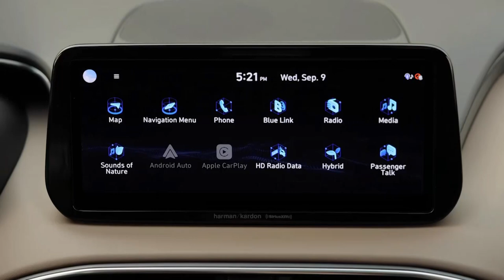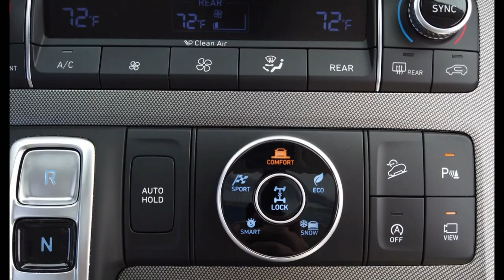Hyundai et Stellantis ! Du Santa Fe Hybride au Ram TRX! | Le mois du salon de L'auto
C'est le Mois du Salon international de l'auto de Québec!

Daniel vous présente les dernières nouveautés des différents constructeurs comme Hyundai et Stellantis tandis que Marc se concentre sur les futurs concepts!

Le Mois du Salon de l’auto débarque dans votre salon! Du 1er au 31 mars, l’univers automobile est à l’honneur dans la grande région de Québec. Plus de 120 concessionnaires d’automobile membres de la Corporation Mobilis se sont mobilisés pour l’occasion.

Chapitre:
0:00 Hyundai
0:23 Hyundai Tucson
0:50 Hyundai Santa Fe / Santa Fe hybride
2:03 Hyundai Palisade
2:56 Hyundai Sonata / Sonata Hybride
4:12 Hyundai Kona
4:40 Hyundai Ioniq 5
5:08 Hyundai Santa Cruz
5:28 Stellantis
5:53 Jeep
6:17 Jeep Grand Cherokee
6:53 Jeep Wrangler 4xE
7:10 Jeep Gladiator
7:23 Dodge
7:37 Dodge Challenger
8:02 Dodge Durango
8:25 Dodge Charger
8:49 Ram
9:10 Ram TRX
9:17 Chrysler Grand Caravan
9:29 Chrysler Pacifica
9:58 Le futur de Stellantis

Animation
Daniel Boudreault

Chroniqueurs
Jacques Bienvenue
Marc Bouchard
Mathieu Thomassin

Réalisation
Sébastien Girard